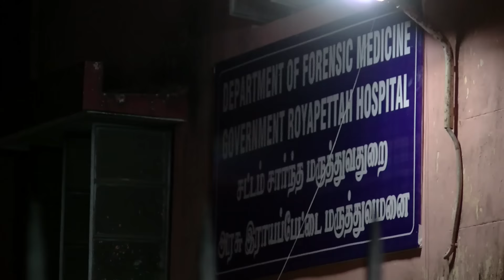Swathi Case - Ramkumar Death - Dalit Group Jams Chennai - Must Watch